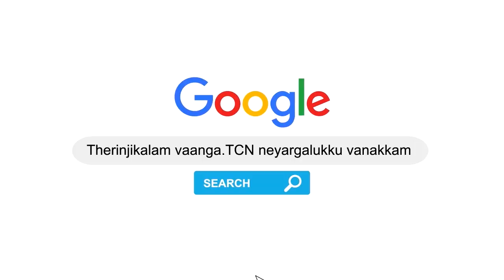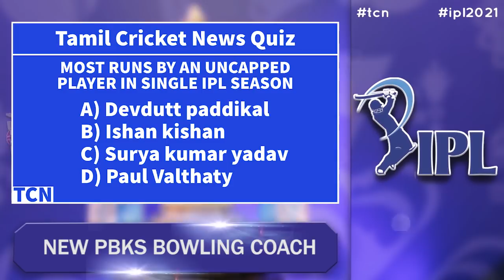2 New IPL team auction in May | IPL 2021 | IPL Latest News | Tamil Cricket News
IPL 2021: Two new IPL teams to be auctioned in May, base price can exceed 1500 Cr
IPL 2021 – 2 New IPL Teams Tender coming soon: The BCCI top brass including president Sourav Ganguly, secretary Jay Shah on Saturday had a meeting on execution of various policy decisions approved by the IPL Governing Council at the start of the year.
The Indian Premier League (IPL) will be a 10-team affair from 2022 as the BCCI has decided to auction two new teams in the month of May during the final phase of upcoming edition. The BCCI top brass including president Sourav Ganguly, secretary Jay Shah on Saturday had a meeting on execution of various policy decisions approved by the IPL Governing Council at the start of the year.
“The 10 team IPL will roll on from next year and the bidding process and finalisation of the new franchises will be completed by the month of May this year,” a senior BCCI source privy to the developments told PTI on conditions of anonymity.
“Once the teams are finalised, they can start their operational work which takes considerable time,” the source added.
The big question in front of BCCI and IPL Governing Council is – what will be the floor price for the new IPL teams. InsideSport tried reaching out to some of the concerned BCCI officials and checked what will be the base price for the new IPL teams. One of the BCCI official told InsideSport.co that, ‘the base price for the new IPL teams will be nothing less than 1500 Cr’
‘Nothing has been officially discussed about the base price as yet. But during BCCI AGM we discussed the matter informally. Ownership of IPL team is now a very prized asset and we feel the base price for the new IPL team will be nothing less than 1500 Cr or probably more’, told the BCCI official